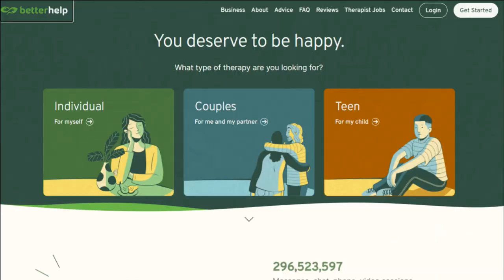TOP 5 NEW Books For Your TBR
COME SAY HI!